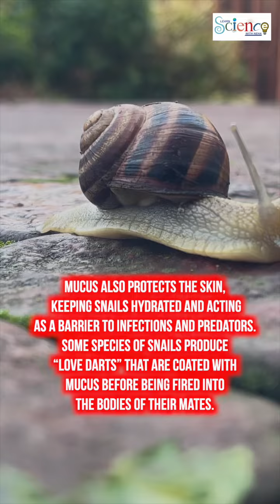I DIDN’T KILL THE SNAIL II LOCOMOTION OF INVERTEBRATES LEARN SCIENCE WITH NEHA II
We Cater:

✅Grade 6-10
✅Subject Strength: Science & Maths
✅Boards: CBSE, ICSE & IGCSE
✅Mode Of Teaching: Online / Offline Both
OUR USP’s

✅DIGITAL BOARD
✅IN-HOUSE LABORATORY
✅PROFESSIONAL MODELS FOR ORGANS & ORGAN SYSTEM
✅MICROSCOPE
✅ SAFE MATERIALS FOR CHILDREN REAL TIME EXPERIMENTS
✅BEST SITTING ARRANGEMENT FOR KIDS
✅AIR CONDITIONED WELL VENTILATED CLASSROOM
✅ HANDOUTS FOR ASSIGNMENTS
✅ SPECIAL PRACTICE BOOKS FOR OLYMPIAD PRACTICE
✅SAMPLE PAPERS WITH QUESTION PAPERS FOR ALL CLASSES